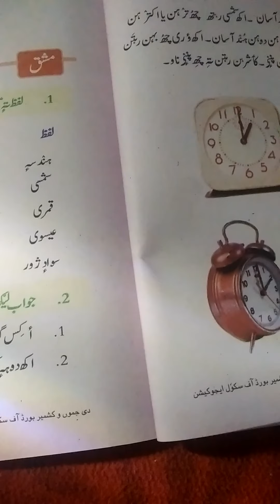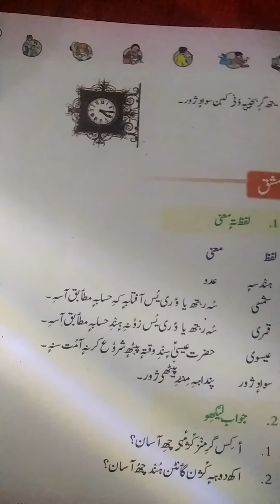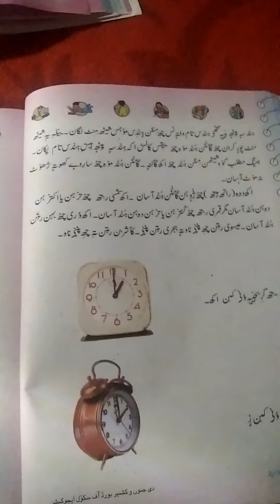Waqtich bhagnae lecture dilvered by safeena Mohi ud din ps sheikh colony